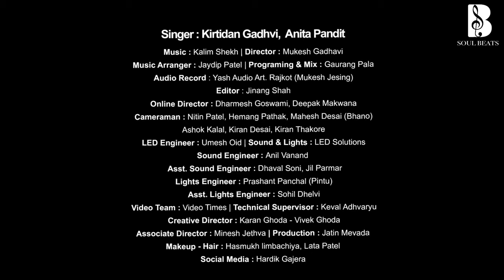Norta Ni Raat With Kirtidan Gadhvi And Anita Pandit II નોરતાની રાત II New Garba 2024 II Navratri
🚩યુટ્યુબ પર લાઈવ જોવા માટે Kathiyawadi Rasdhar ચેનલ ને સબ્સ્ક્રાઇબ કરો અને 🔔બેલ આઈકન ને દબાવો જેથી નવા વિડિઓ ની માહિતી.

-: કથા,રાસગરબા,ભજન,સત્સંગ,કિતૅન,ધુન,લોકડાયરા,તેમજ સામાજીક કાયૅક્રમો, YOU TUBE તેમજ FACEBOOK માં લાઈવ તથા ડી.લાઈવ કરવા માટે કોન્ટેક કરો.